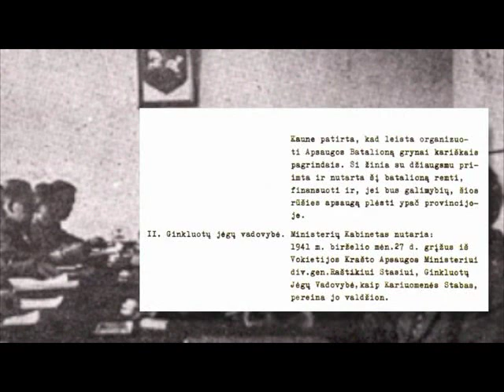Lietuvių policijos batalionai II pasaulinio karo metais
Vienas iš kontroversiškiausių Lietuvos istorijos puslapių -- vokiečių okupacijos metais įsteigtų policijos batalionų veikla. Siekdami išvengti nereikalingų emocingų vertinimų pateikiame koncentruotą šių dalinių istoriją.

Ričardas Čekutis, Dalius Žygelis